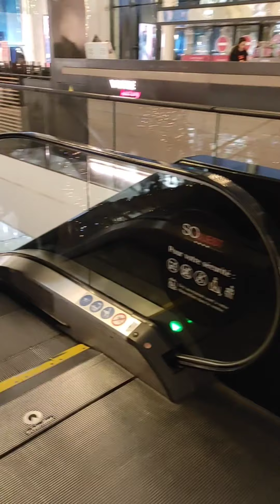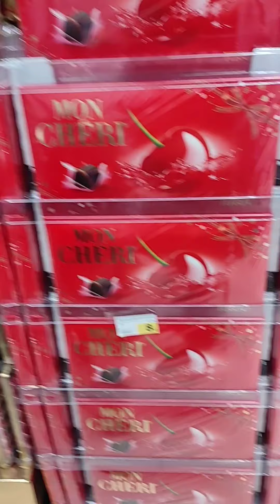Poulet aux champignons et à la crème خريجة معايا اودرت لكم شهيوة الدجاج بالفطروالكريمة